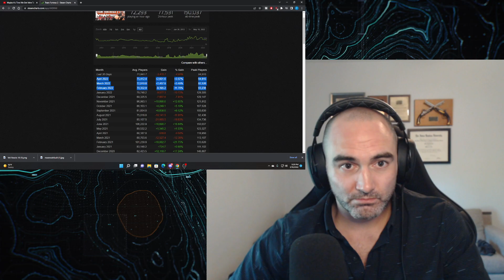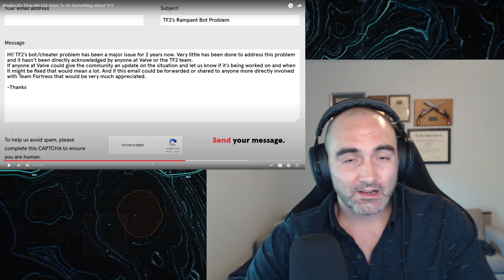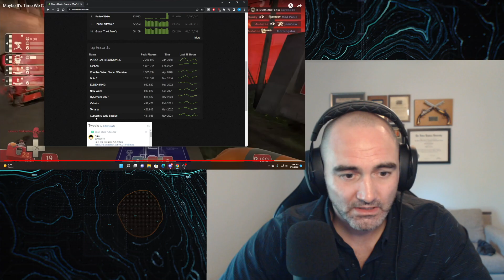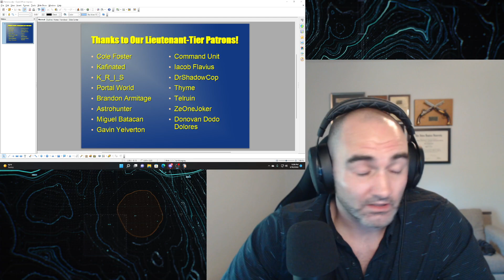Combat Veteran REACTS to TF2's Bot Crisis!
Maybe It’s Time We Get Valve To Do Something About TF2